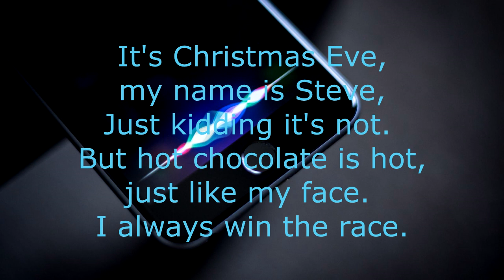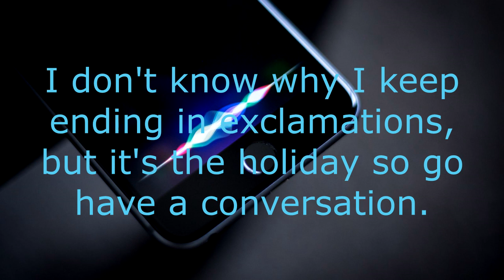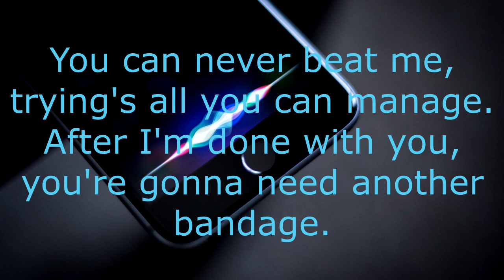Siri Christmas Rap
Merry Christmas!  Enjoy our joking way of sending season's greetings.  We hope you get a laugh out of it!

Note that the lyrics were written by a 12-year old in about 15 minutes, and we came up with the good idea of having Siri rap them for us.  The whole production took only a couple of hours.